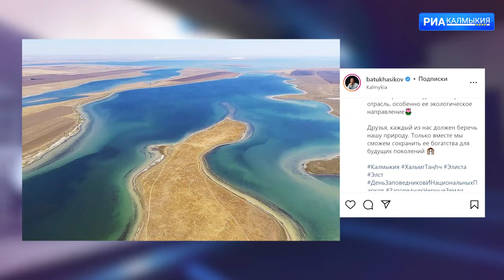Бату Хасиков поздравил с Днем заповедников и национальных парков